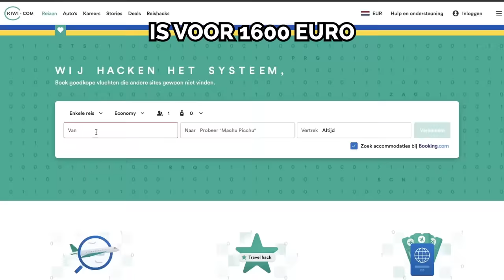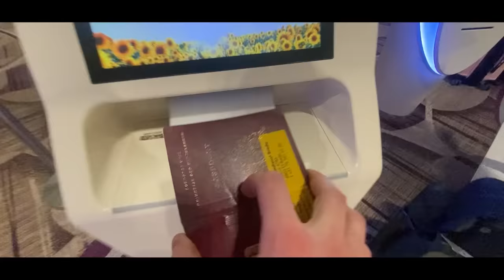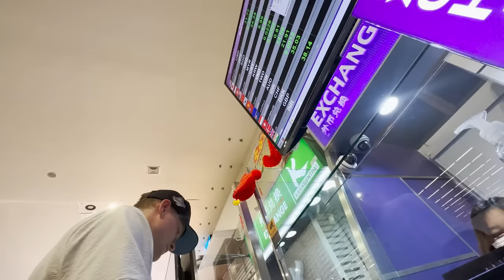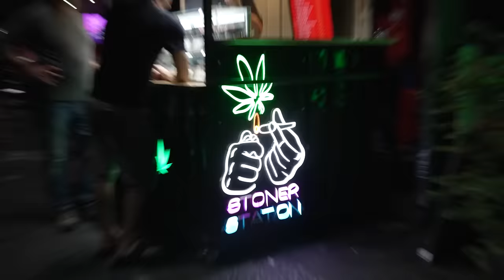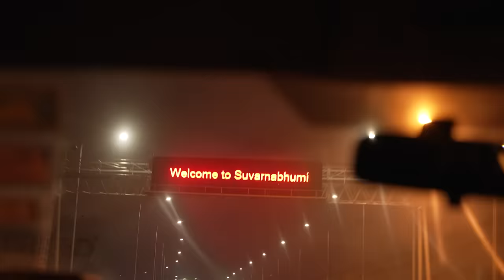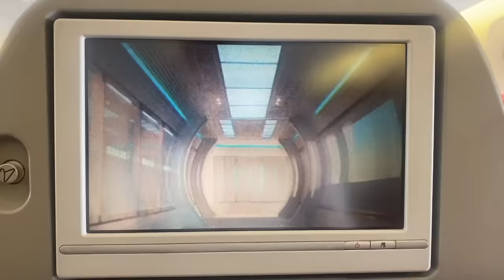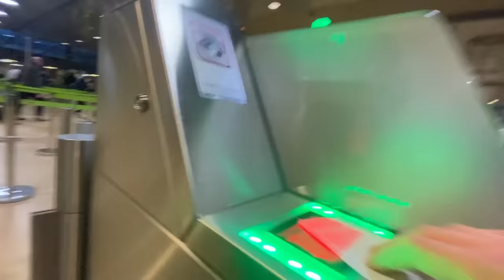Ik Vloog een Rondje om de Wereld met €1,- op Zak | Kalvijn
maar wat als de aarde plat is? 🤔